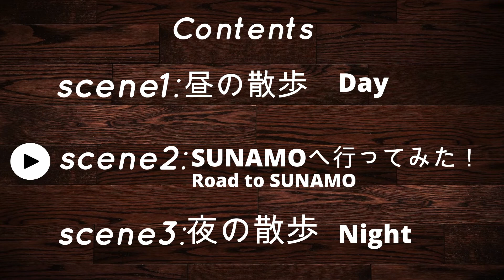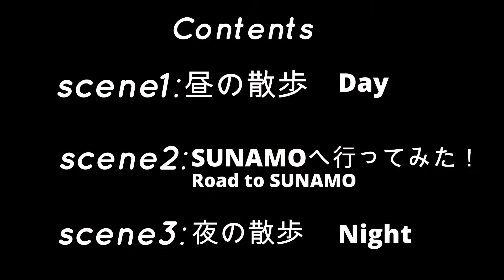南砂町駅【東京メトロ東西線：T15】駅周辺の散歩。昼夜。【Minami-Sunamachi Station】【Tozai Line】Walk around the Station,day&night.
■■■【YouTubeテーマ（theme)】■■■
【Livin in Tokyo】
東京で生活を始める際には物件と同時に駅（町）を選らぶ必要があります。
この動画では駅周辺の雰囲気を『昼』と『夜』に分けて撮影しています。
住む町を決める際の下見動画として活用してください。
Walk around the Town(Station)  , Day & Night

今回は東京メトロ東西線の南砂町駅（江東区）です。
Minami-sunamachi Station,Tokyo METRO　TozaiLine.

1)  昼の雰囲気
2）SUNAMOへ移動（Time Warp)
3)  夜の雰囲気
※単調な動画なので全体的に倍速で編集しています。

セミリタイア願望を持って投資と副業にチャレンジ中の東京在住のサラリーマンです。
サウナとサウナ泊+サウナ飯が好きで時間を見つけては全国サウナも巡っています！

★☆★☆　Blogやっています！　★☆★☆
↓会社員の投資・副業、そして全国のサウナ巡り旅などの雑記ブログ